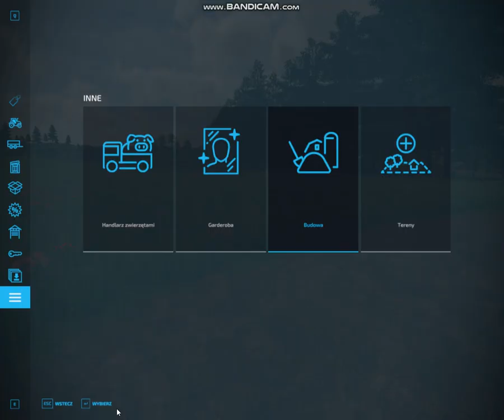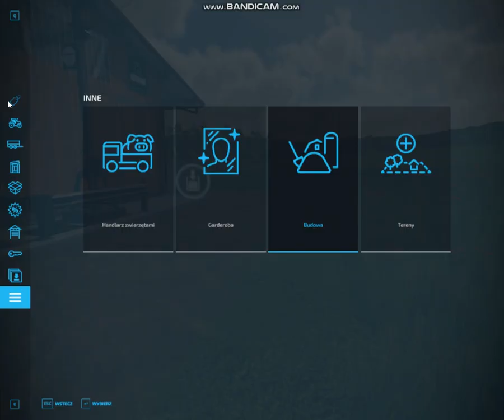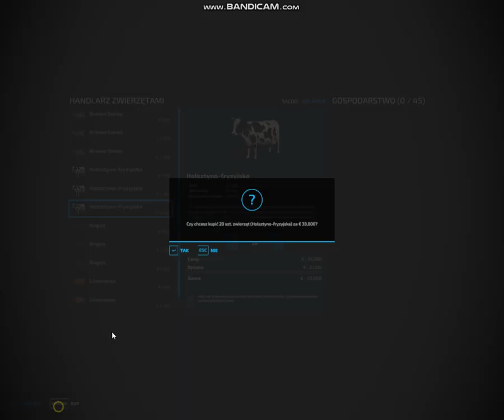Hodowla Krów | Farming Simulator 22 #53